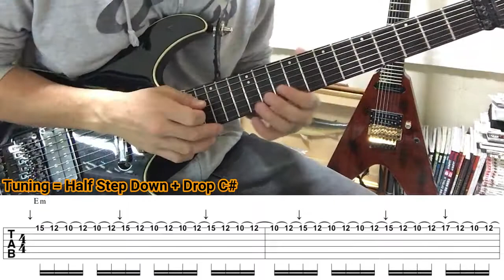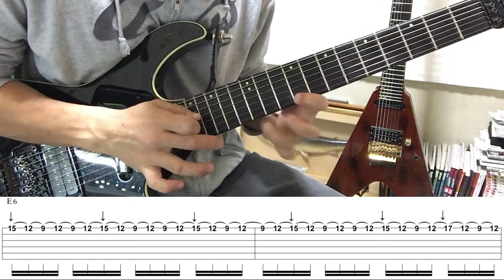DISTURBED - Perfect Insanity - Guitar Solo (Covered by Kosuke) with TAB